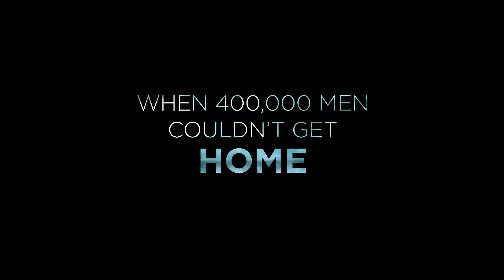Dunkirk Action Thriller Movie Trailer #2 2017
Dunkirk Action Thriller Movie Storyline : Evacuation of Allied soldiers from Belgium, the British Empire, Canada, and France, who were cut off and surrounded by the German army from the beaches and harbor of Dunkirk, France, between May 26- June 04, 1940, during Battle of France in World War II.